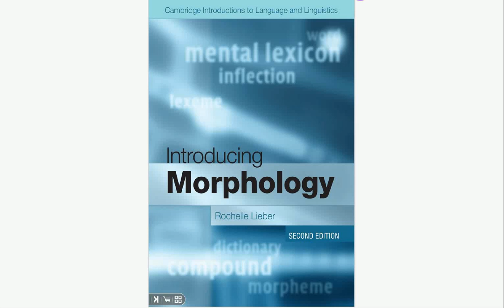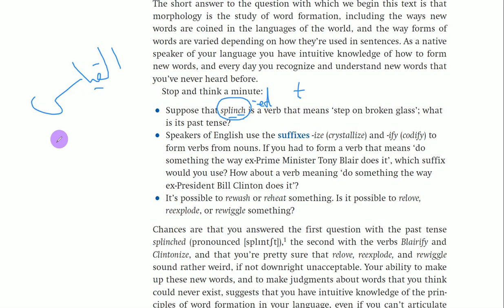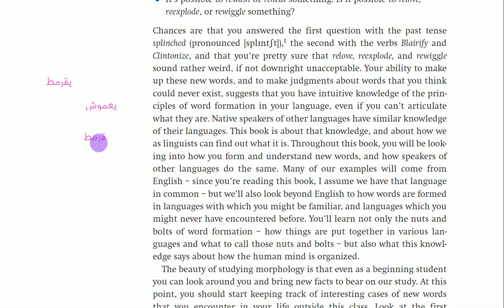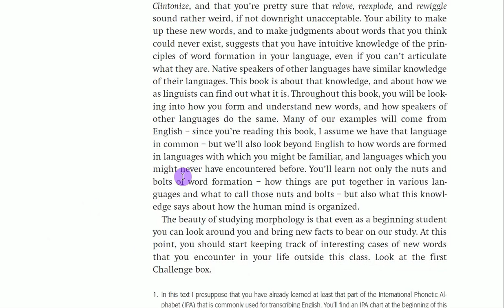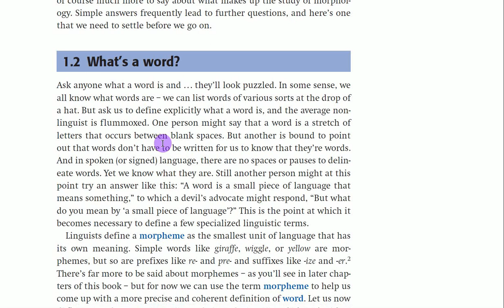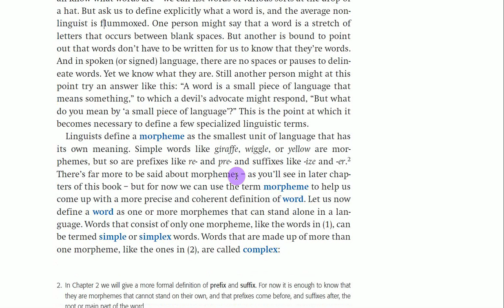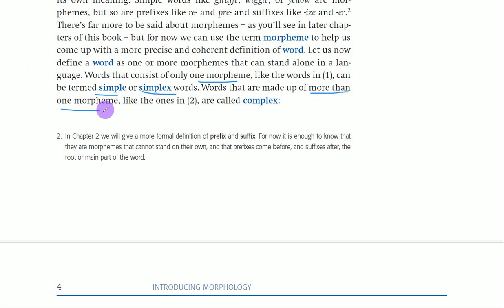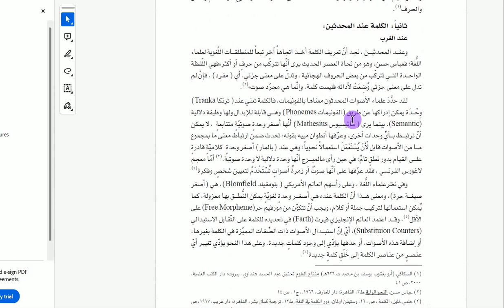Introducing Morphology_ Ch 1_ What is Morphology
نتناول في هذه السلسلة من الدروس كتاب مقدمة في علم الصرف:
Introducing Morphology

لمؤلفته:
Rochelle Lieber